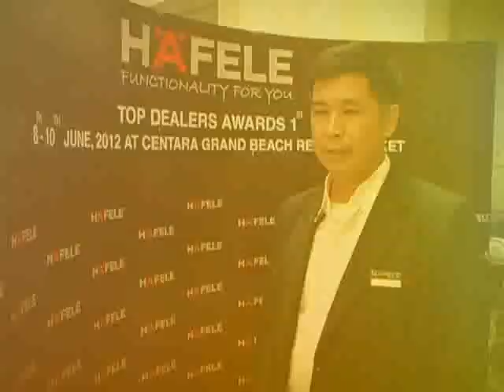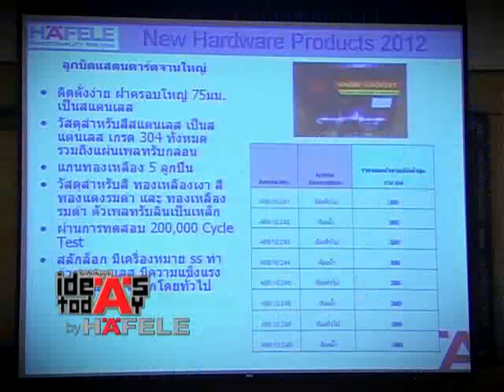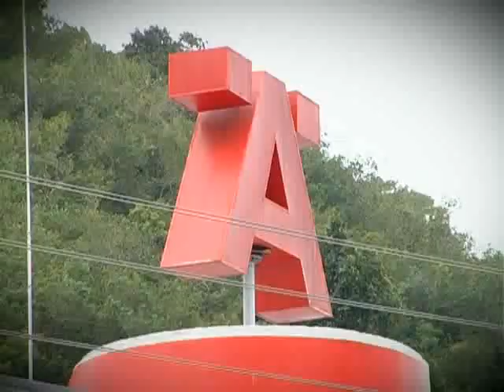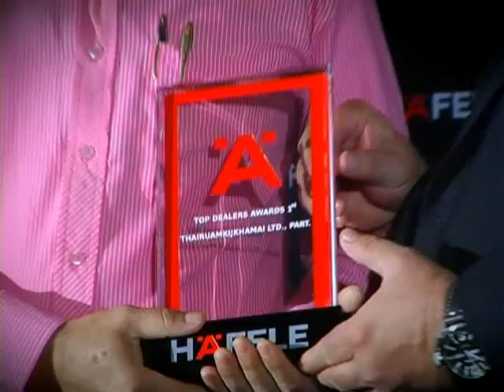Top Dealers Awards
รายการ ไอเดีย ทูเดย์ เป็นรายการวาไรตี้เพื่อการตกแต่งบ้าน โดยมุ่งเน้นที่จะเปลี่ยนทัศนคติของผู้ชมรายการ ให้รู้สึกว่าการตกแต่งบ้านด้วยตนเองนั้นเป็นเรื่องง่าย และจะสามารถเลือกใช้เฟอร์นิเจอร์ที่ตอบสนองความต้องการของคนในบ้านได้อย่างถูกใจ

ซึ่งการที่เจ้าของบ้านจะสามารถเลือกซื้อเฟอร์นิเจอร์หรือเลือกฟังก์ชั่นการใช้งานที่­ตรงใจ จาเป็นจะต้องมีข้อมูลที่ถูกต้องเกี่ยวกับอุปกรณ์ต่างๆเสียก่อน

คุณมาริวิค เฮลสเตอร์น (Marivic Helstern) เป็นผู้ดาเนินรายการในฐานะตัวแทนของสาวทันสมัย ทั้งเก่งและมีความสามารถ เป็นที่ยอมรับในด้านสังคมและธุรกิจ

ในขณะเดียวกัน สาวเก่งคนนี้ก็ทาหน้าที่เป็นวิทยากรผู้รอบรู้ในด้านการเลือกใช้อุปกรณ์ต่างๆได้อย่าง­คล่องแคล่ว เพราะเธอจะแสดงให้ผู้ชมรายการรู้สึกได้ว่า ผู้หญิงก็สามารถเข้าใจเรื่องอุปกรณ์ต่างๆภายในบ้านได้ดีไม่แพ้ช่างมืออาชีพ